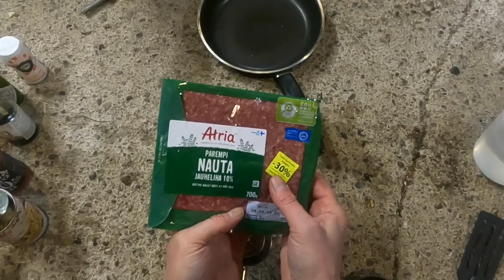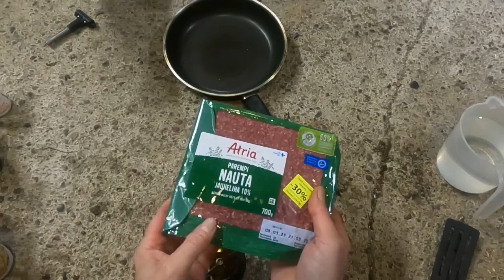Primus Gravity III: Ensimmäinen kokkaus | Osa 2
Lyhyesti: Ensimmäinen testikokkaus Primus Gravity III kaasukeittimellä oli retkiruokien aatelia: jonkinlainen tortilla tai burrito. Hieman sähläykseksi tämäkin kerta meni.